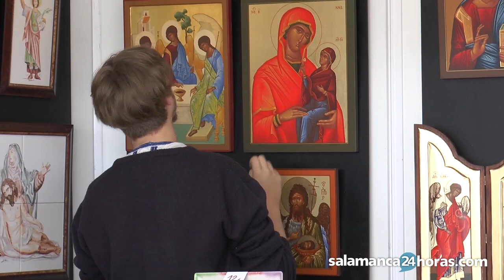Los artesanos valoran la Feria Nacional de Artesanía en Salamanca